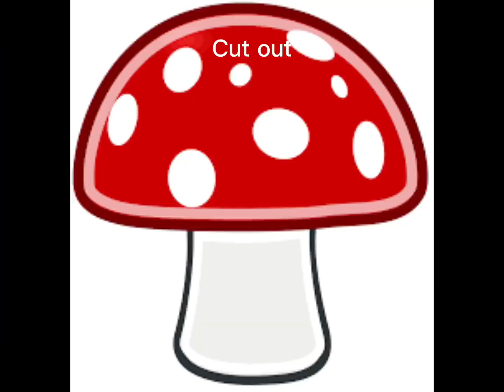MEP PACK FOR @Ponypop-official and @RoastedPebbles YAYAYAYYAYAYAYAYAY